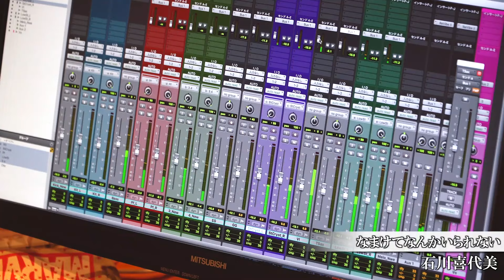石川きよ美(石川喜代美) / なまけてなんかいられない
石川きよ美(石川喜代美)　Newシングル「私は歌好きカモメ／なまけてなんかいられない」、2019/10/30発売！
アルバム『新・民謡いちばん』(2021/9/29発売)にも収録！

「なまけてなんかいられない」
　作詩・作曲/佐々木光儀　編曲/福田亮